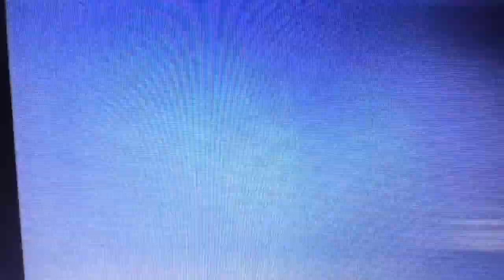the many voices of Paul frees part one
here’s part one, also originally recorded on december ninth 2018, in 2021, and earlier this year :)